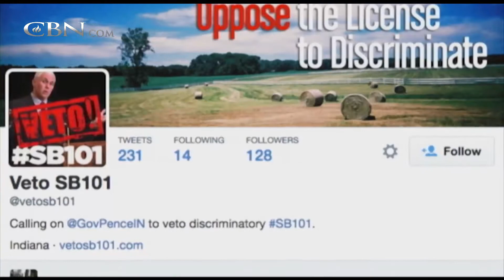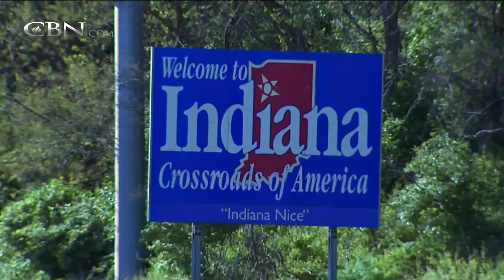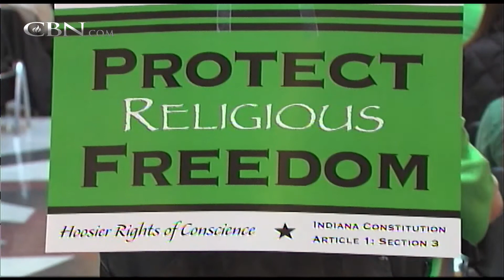Indiana's Mike Pence: Tolerance Is a 2-Way Street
From the White House to Hollywood, critics say Indiana's religious freedom law discriminates against gays and lesbians. But Gov. Mike Pence says tolerance is a two-way street.